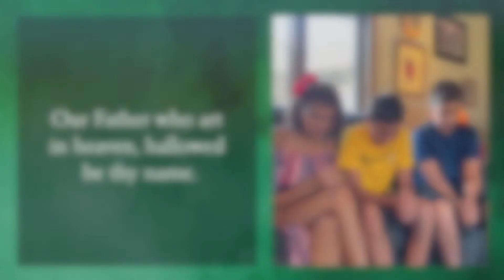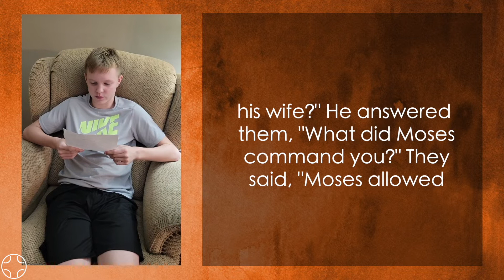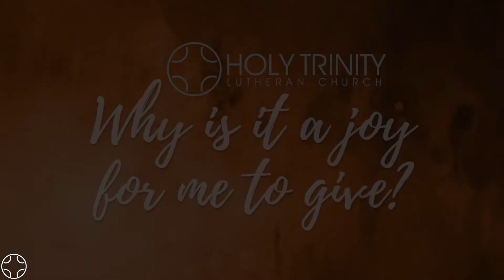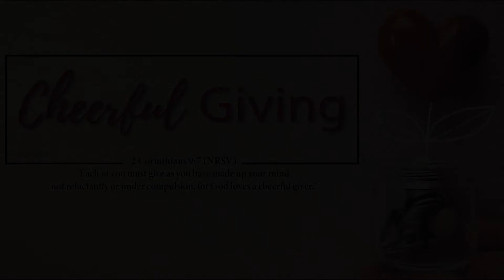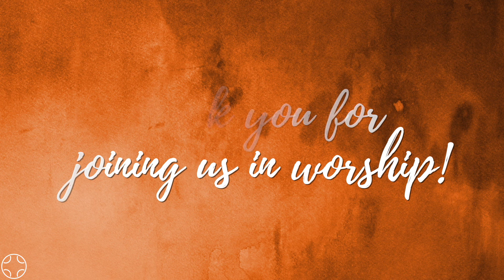October 17, 2021 Worship Service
Relationships are defined differently in the 21st century. We’re taking an updated look at the 6th Commandment: You Shall Not Commit Adultery. AND the adorable Digital Children’s Choir DEBUTS this week! Blessings on your week.